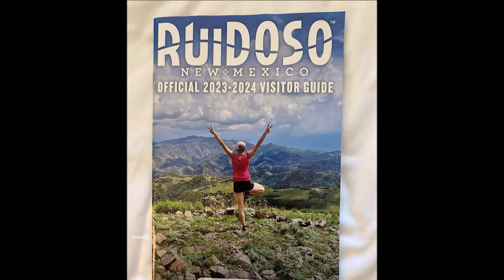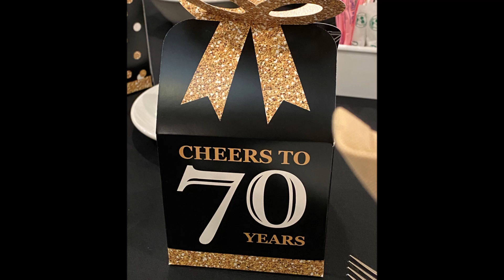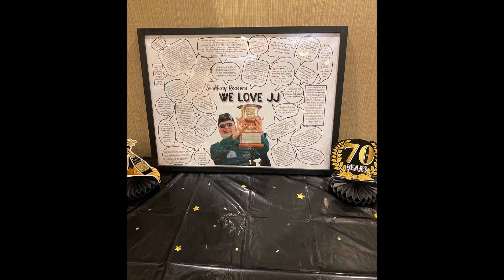FINAL VACATION VIDEO